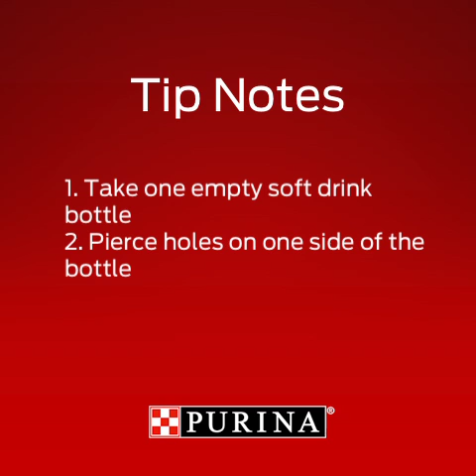Make your own dog sprinkler - Purina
Welcome to the Purina Australia pet hack series!

Help keep you dog cool with their own dog sprinkler.